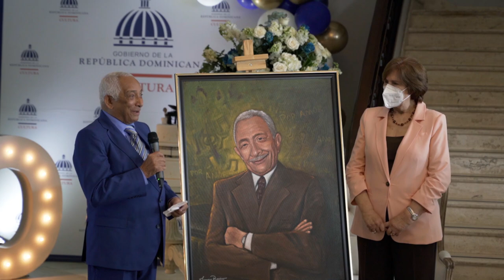Celebrando los 90 años de Rafael Solano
Con un emotivo acto en el que se rindió tributo a la trayectoria y aportes a la música dominicana del maestro Rafael Solano, el Ministerio de Cultura celebró este jueves su 90 cumpleaños en el escenario en que se interpretó por primera vez su emblemática canción Por amor, la sede de la entidad cultural.

En la actividad, encabezada por la ministra de Cultura, Carmen Heredia de Guerrero, el cantante, pianista y compositor estuvo acompañado por familiares, amigos, miembros de la prensa y distinguidas figuras del arte y la cultura nacional.